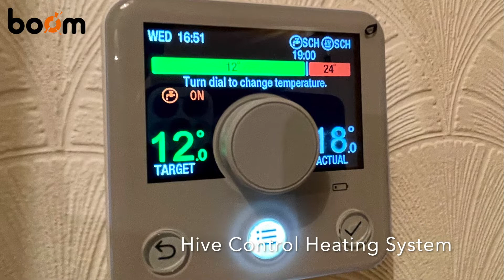Beith. Desirable Two Bedroom Bungalow in Sought After Locale.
26 Auldlea Road, Beith.

View in person or online. Fabulous family home offering SPACIOUS AND FLEXIBLE ACCOMMODATION. Walking distance from a host of local amenities and local schooling. **IN DEPTH VIDEO TOUR AVAILABLE** Complete with EXTENSIVE REAR GARDEN, multicar driveway, and garage. **CATCHMENT AREA FOR GARNOCK COMMUNITY CAMPUS**

TWO BEDROOM SEMI-DETACHED BUNGALOW IN HIGHLY SOUGHT AFTER BEITH LOCALE
FANTASTIC FAMILY ACCOMMODATION
SUPERBLY SPACIOUS FAMILY LOUNGE / WELL-APPOINTED KITCHEN
SITTING ROOM OFFERING FLEXIBLE LIVING / CHARMING CONSERVATORY
BRIGHT & AIRY FAMILY BATHROOM / EXCELLENT BUILT IN STORAGE THROUGHOUT
MULTI-CAR DRIVEWAY & GARAGE / EXTENSIVE LOW MAINTAINANCE REAR GARDEN
WALKING DISTANCE FROM A HOST OF LOCAL AMENITIES / LOCAL PRIMARY SCHOOL
CATCHMENT AREA FOR GARNOCK COMMUNITY CAMPUS
DOUBLE GLAZING & GAS CENTRAL HEATING THROUGHOUT